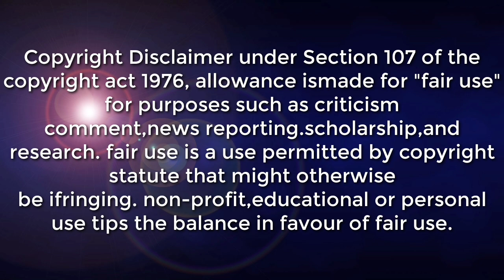BAGYO OUTLOOK | WEATHER UPDATE TODAY ADVANCE FORECAST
LATEST UPDATE TODAY AS OF  10:00 PM

SYNOPSIS: Easterlies affecting the country.

 Extreme Northern Luzon Moderate to Strong Northeast to East Moderate to Rough / (1.2 to 3.1 meters)
The rest of the country Light to Moderate East to Northeast Slight to Moderate / (0.6 to 2.1 meters)

DOST-PAGASA SITE
WINDY APPS
ZOOM EARTH